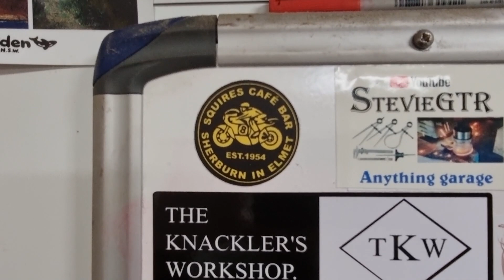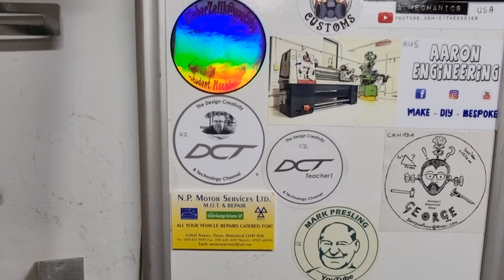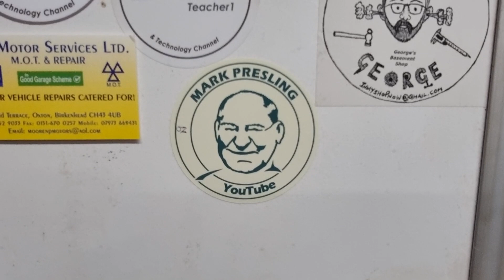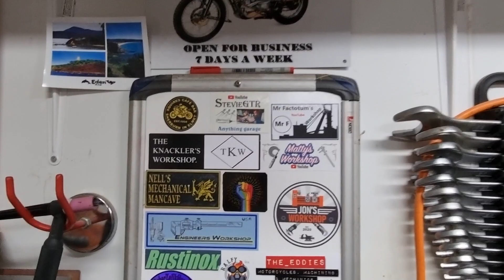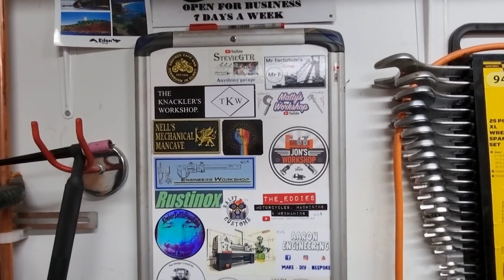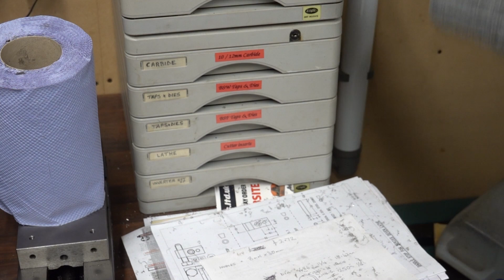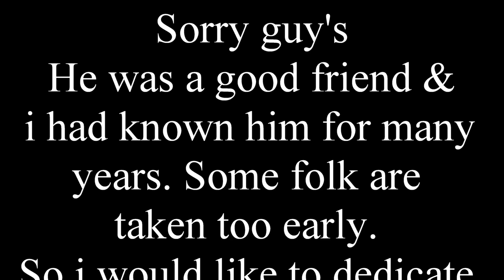Show us your workshop & a shoutout to a bereaved friend. Watch to the end please.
A video of the storage i have in the workshop, mancave. None of it was expensive to buy. It does not cost much to build & equip a workshop. Most of what i buy is 2nd hand. Sorry about the sad note at the end. from a dear friend who will take his amazing skills with him.